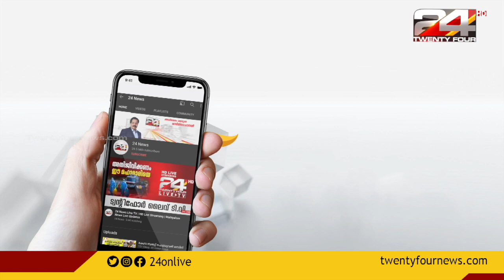വര്‍ക്കലയില്‍ തീ പിടിത്തം പുനരാവിഷ്‌കരിച്ച് അന്വേഷണ സംഘം